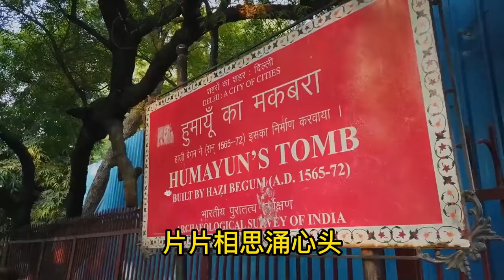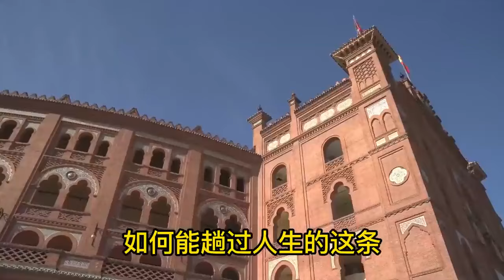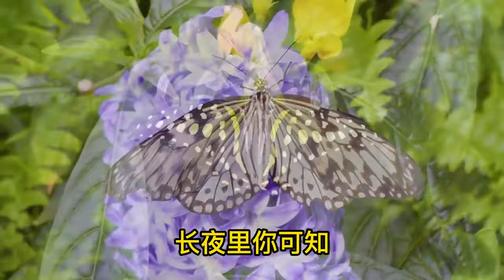情歌《白狐》《殇雪》《听心》《醉相思》《叹情缘》《人生路》